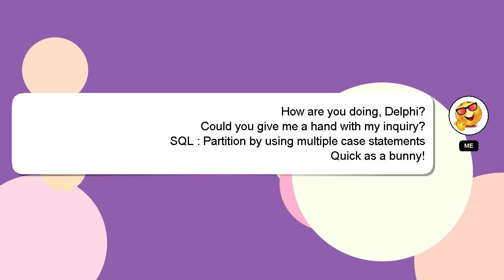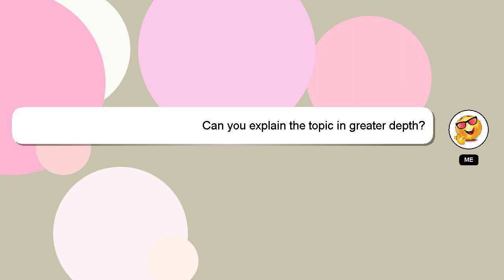SQL : Partition by using multiple case statements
using Partition : case SQL multiple statements by